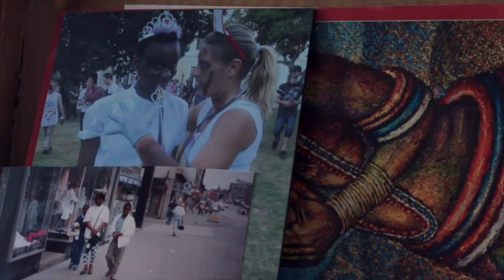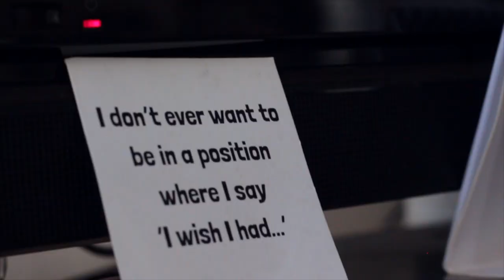BLCK GRLS ROCK: Mpumi's Story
"Art is where i found myself"-Mpumi
Mpumi is a South African multimedia visual artist and activist. She teaches painting, photography and video installation to youth in the Cape Town township Gugulethu. Currently she works with the non profit organization

She is also currently cycling to raise funds for art material, children with no voice, the abused or neglected.
Mpumi is also a film maker, researcher and Curator for Children's Art in the Township.

Her motto is: Create. Collaborate and Inspire